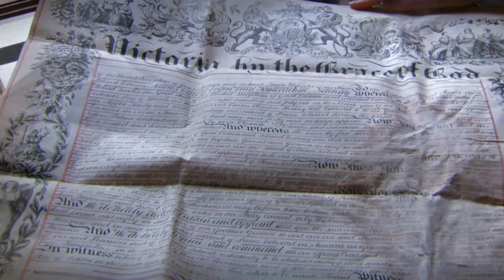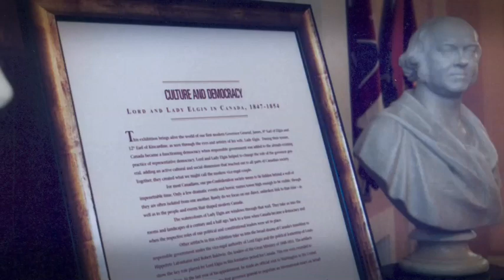Enough of the Elgin Marbles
Lord Elgin grew up surrounded by what his ancestors had collected abroad. The Canadian collection interested him the most. He recently made it possible for Canada to acquire the Elgin collection of Canadian artifacts, now housed with Library and Archives Canada and with the Canadian Museum of Civilization.

Credits

Producer and Director: Barbara Uteck

Scotland
Assistant Director: Elizabeth Allan
Production Manager: Kate Hook
Director of Photography: Jim Galbreath
Sound: Ian Cowie

Canada
Editor: Jake Hanna

Photo Credits:
Elgin County Archives
Canadian Museum of Civilization
Library and Archives Canada
Department of National Defence

Special Thanks to:
Canadian Friends of Scotland
Captain Scott Costen
Lord and Lady Elgin
Stephen Francom
Fabienne Fusade
Charlotte Gray
Patricia Kennedy
Barbara Messamore]
David Morrison
Ottawa Curling Club
Fraser Robinson
Stacey DeWolfe
Malcolm Fraser